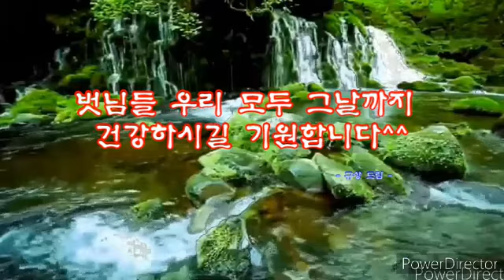next coronavirus epidemics pandemics quarantines isolationism are here to stay so deal with it